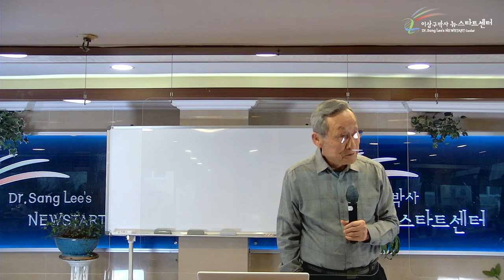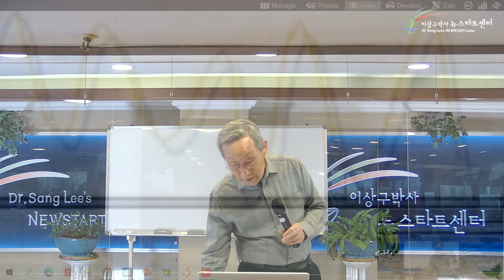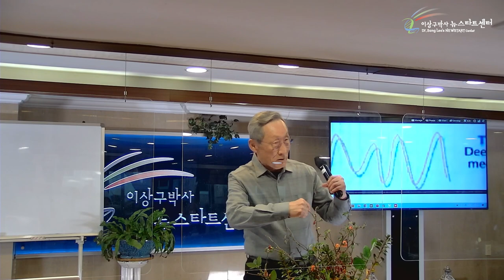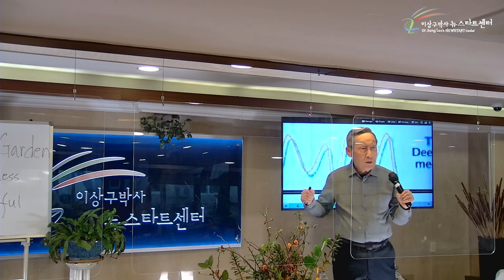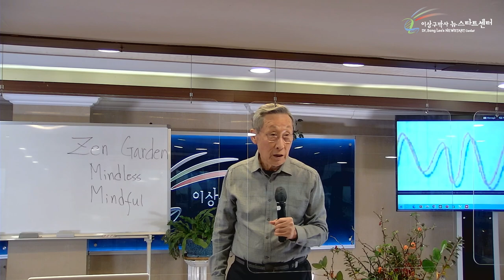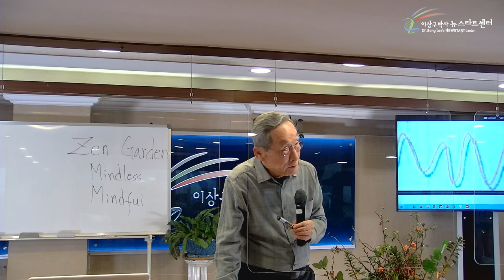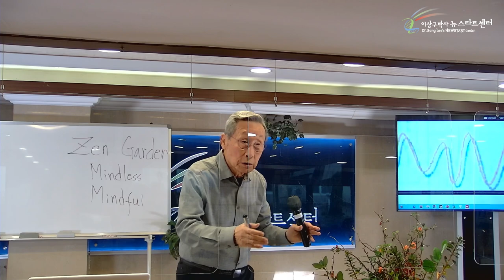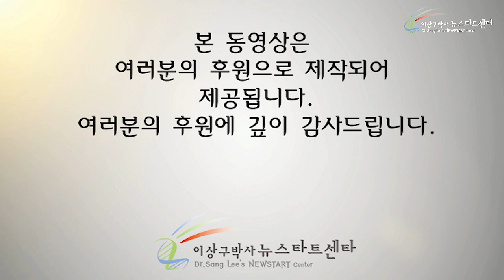[16강] 스트레스를 푸는 최선의 길